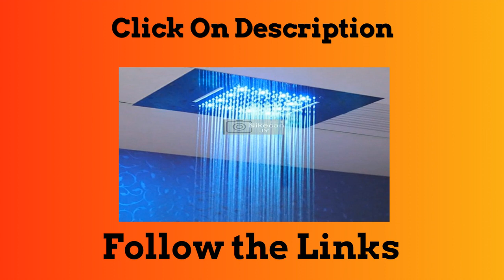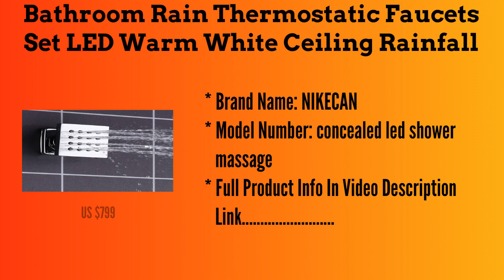Top 5 Best Shower Head Thermostatic Bathroom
1.Nozzle Light LED Ceiling Shower Head Thermostatic Concealed Shower Set

2.Bathroom Shower Set with LED Ceiling Shower Head Thermostatic Concealed

3.Bathroom Rain Thermostatic Faucets Set LED Warm White Ceiling Rainfall Shower

4.Bluetooth Music Touch Screen LED Shower Set Black Thermostatic Mixing

5.Luxurious LED Rainfall Shower Faucets Set Bathroom Concealed

Follow In Facebook Groups